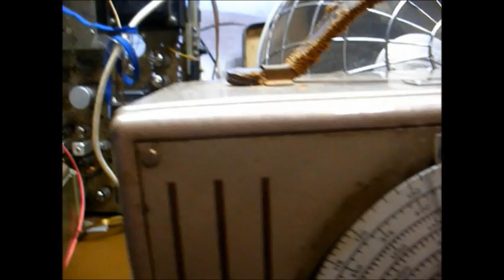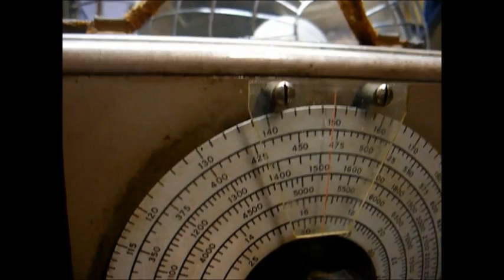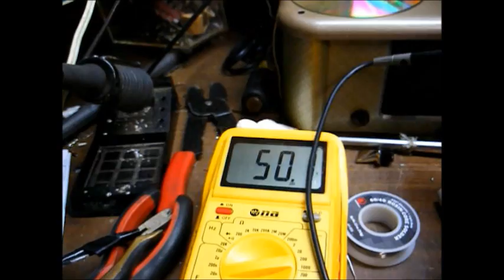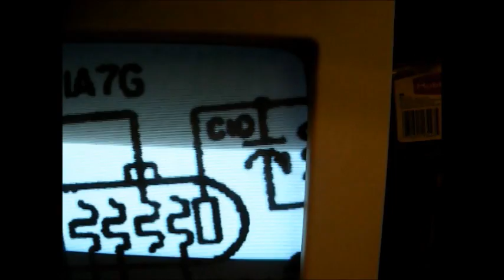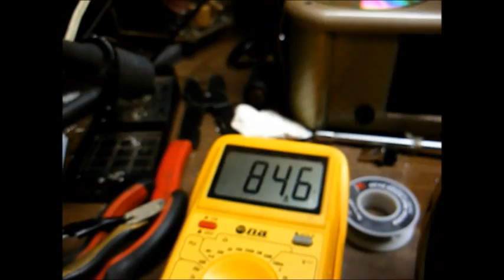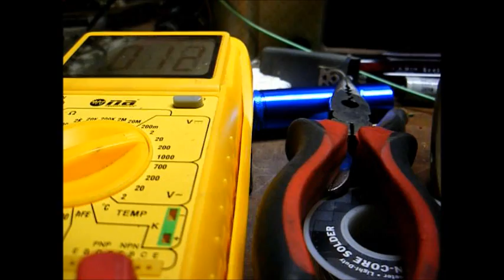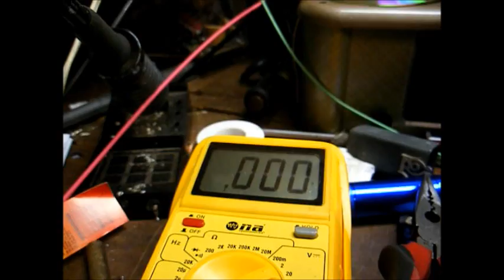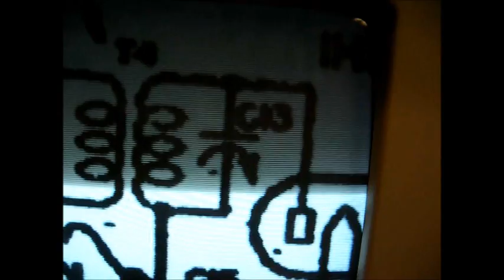Repair of a 1939 Emerson battery operated portable tube radio - part one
Here's a circa 1939 Emerson 5-tube AM portable battery operated tube radio. Upon first testing this radio, I discovered that the primary winding on the first IF transformer was open. For now, I have a newer-style IF transformer out of a junk radio hacked in for testing purposes; but, I will locate a more correct style IF transformer for this radio.

Replacing the IF transformer brought back very weak reception and I used my Eico signal tracer to determine that everything was working fine up to the detector stage. In the next video, I'll determine exactly what part has failed in that stage that's preventing proper operation.

There is some rubber covered wire that will need to be replaced, the rubber mounting grommets on the tuning capacitor will need to be replaced, and the dial needs to be restrung; but, that can wait until we get the rest of the radio working.

This radio requires 90V for the B+ and 1.5V for the tube filaments. Since the correct batteries have not been made in decades, I'll either have to make a battery pack using modern cells or build an AC supply for this radio (all of that will be covered in future videos).